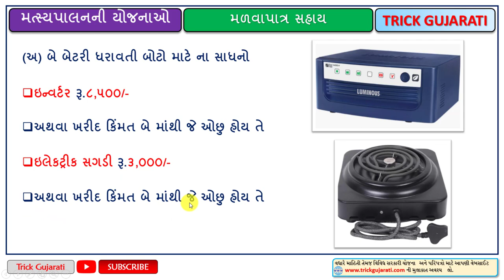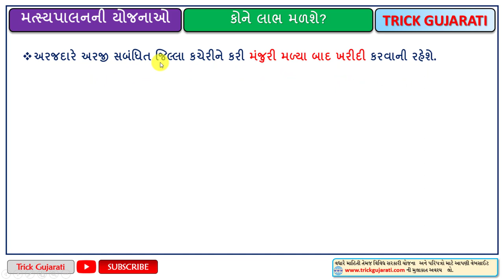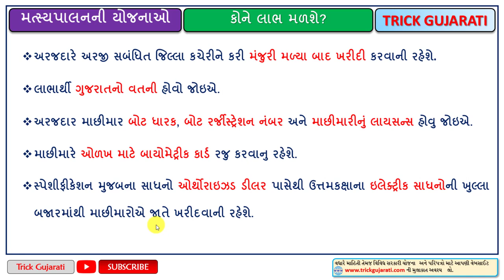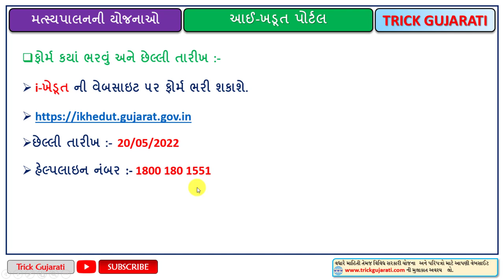Electric Sadhan Sahay Yojana 2022 | ઈલેક્ટ્રીક સાધન સહાય યોજના | ઇલેક્ટ્રિક સાધનો ખરીદવા 15000 સહાય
મિત્રો આ વિડયોમાં ઈલેક્ટ્રીક સાધન સહાય યોજના વિશે માહિતી આપવામાં આવેલી છે